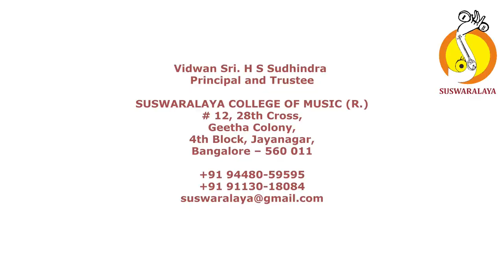TALAVADYA KRITHIK KAUSHIK BATCH